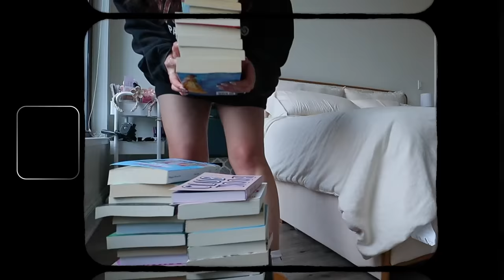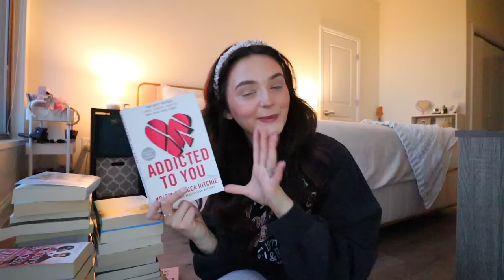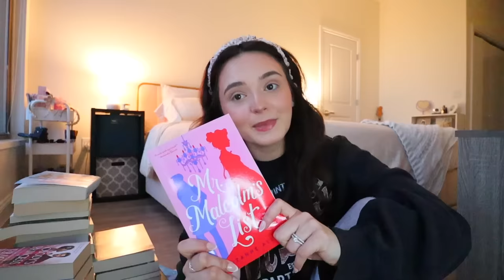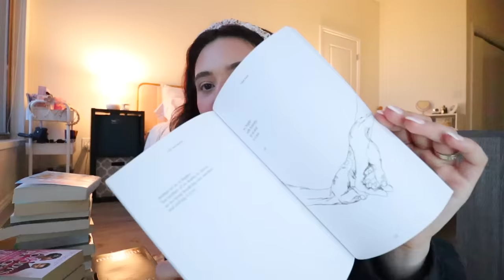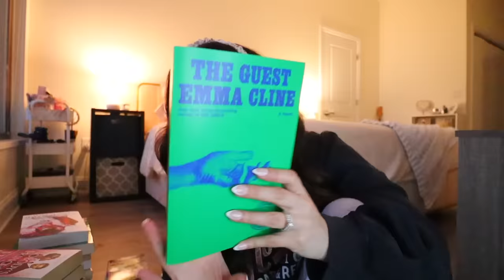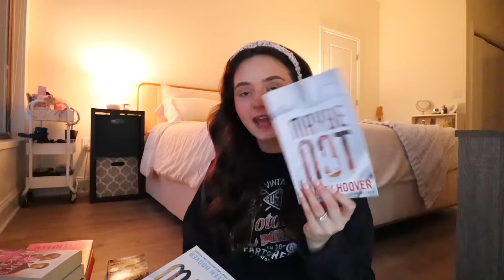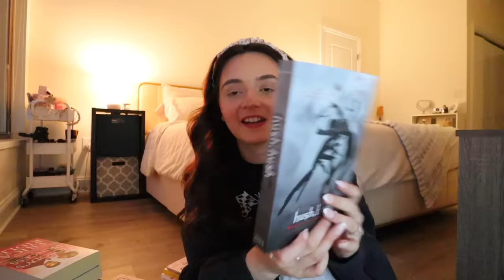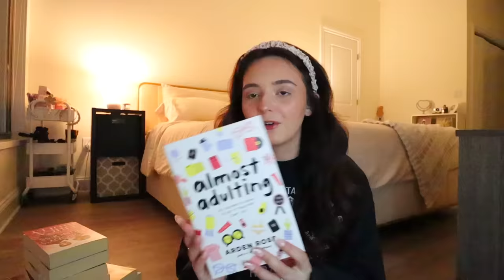HUGE BOOK UNHAUL 🧸☁️✨ getting rid of books! *spring clean with me*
w h a t ' s   t h i s   v i d e o   a b o u t? - HUGE BOOK UNHAUL 🧸☁️✨ getting rid of books! *spring clean with me* ♡

SEND ME A B O O K!